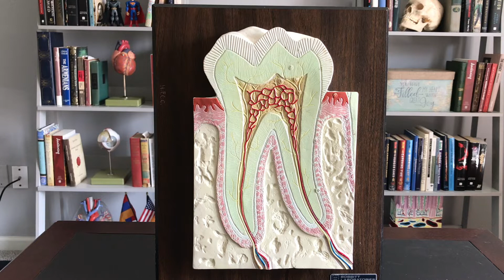Tooth 2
Anatomical description of the tooth.